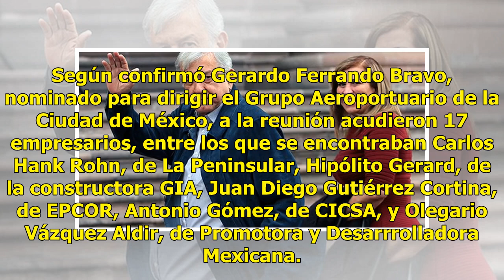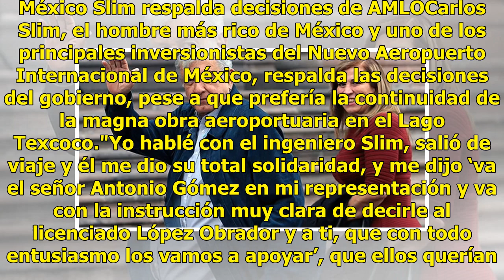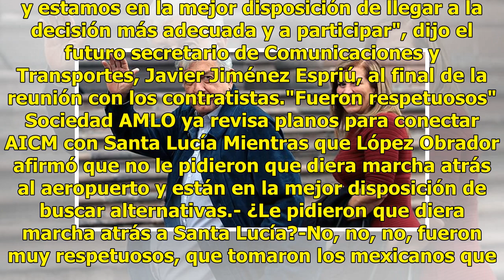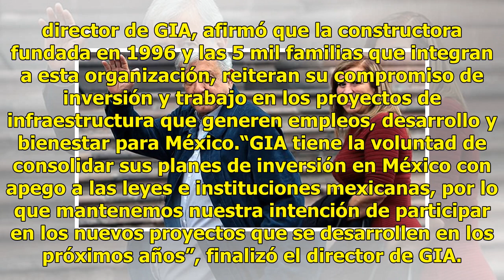Pacta AMLO con 17 empresarios cierre de NAIM sin demandas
Andrés Manuel López Obrador se reunió esta tarde con inversionistas que representan 98% del capital para la construcción del Nuevo Aeropuerto Internacional de México en Texcoco, con quienes platicó sobre los términos para el pago de indemnizaciones por la próxima cancelación de los contratos. Según ...